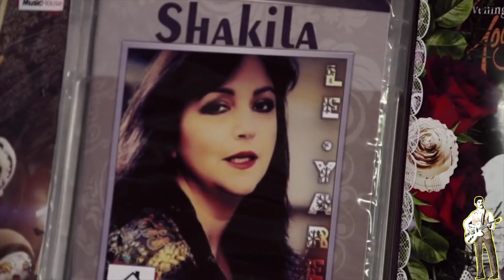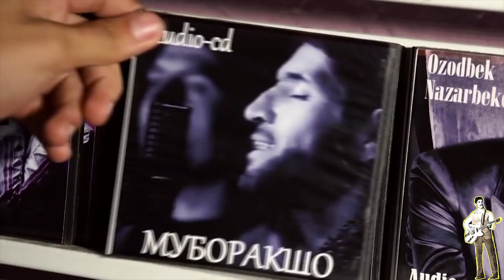Боли парвози оҳангҳои Муборакшо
Вақте мегӯем оҳангҳои мондагор яъне он таронаҳое ки ҳар овозхоне орзуи иҷрои ин оҳангҳоро дораду дар ҳар давру замон ба дили ҳазорҳо алоқамандон роҳ меёбанд.
Боли парвози оҳангҳои Муборакшо ӯро фаротар аз маҳудаи ҷуғрофии Тоҷикистон бурда ва ҳар касе ба шаклу шеваи худ оҳангҳои уро бозхони мекунад.